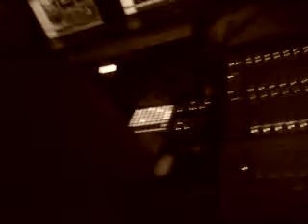John Digweed 2010 tripod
woooooop warped video